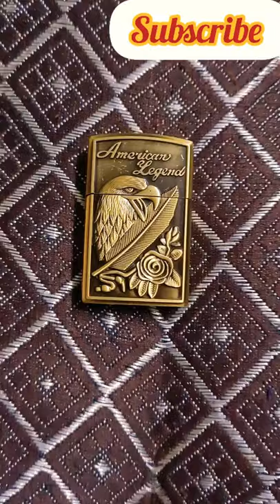# my new lighter 😍 American legend.